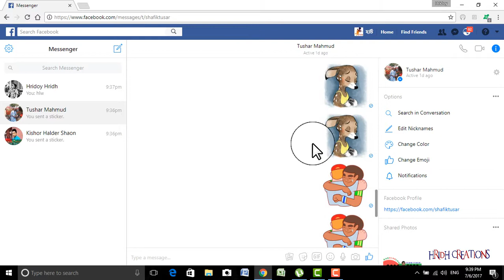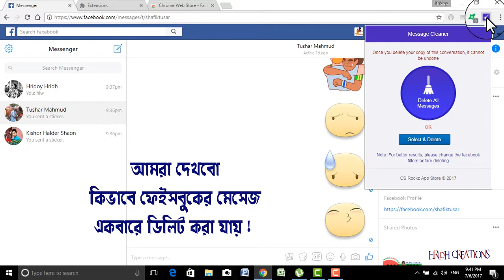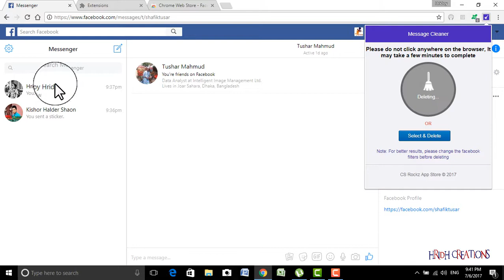How To Delete All Facebook Messages At Once||Facebook Messages Delete Fast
We hope you all enjoy this video tutorial about how to delete all Facebook messages at once within single click.Message Cleaner lets you to delete all your Facebook messages by one click without having to delete one by one, It even allows to Select and Delete multiple messages at once.